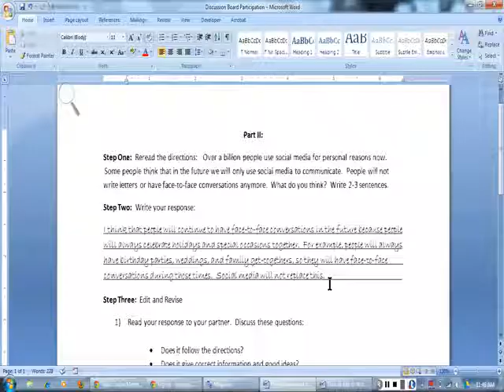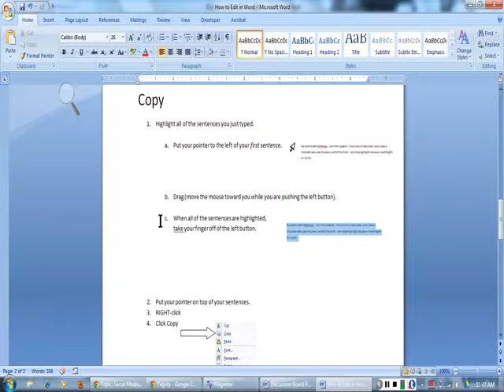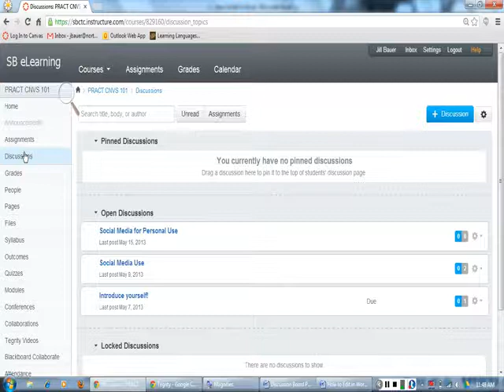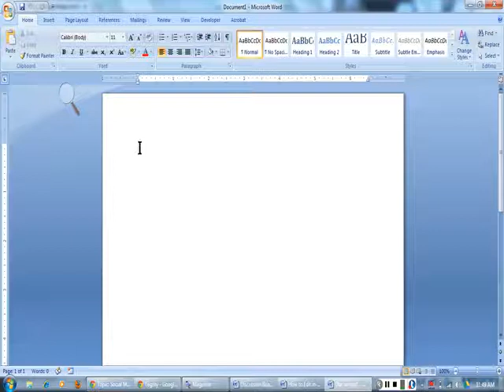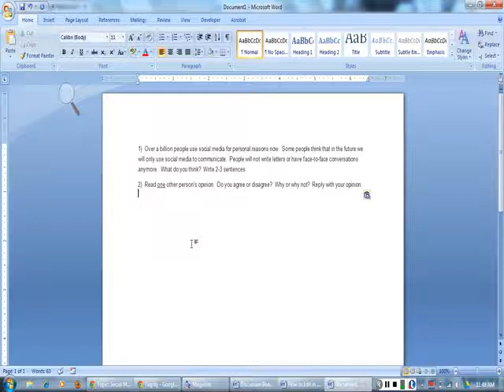Project IDEA - Social Media and Learning - Copying and Pasting the Prompt